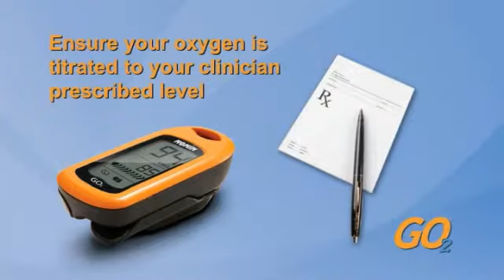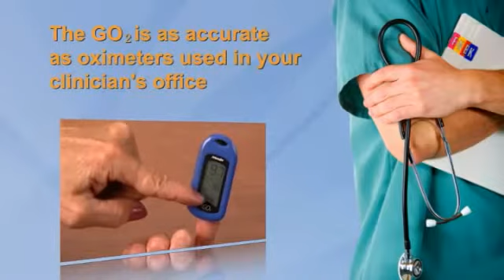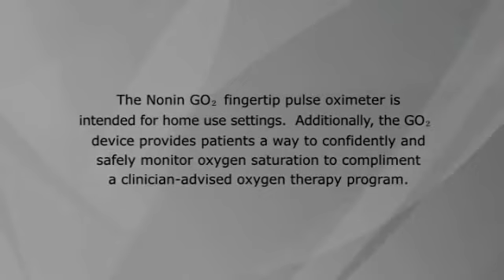Nonin Go2 Finger oximeter | Medi-Shop.gr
Accurately measure your oxygen saturation and heart rate during exercise with the Nonin GO2 Achieve Fingertip Pulse oximeter.